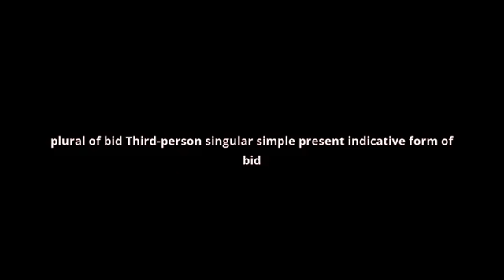what is the meaning of bids